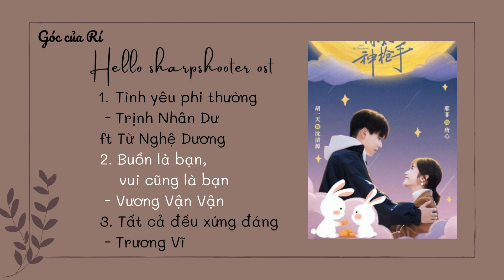Xin chào, tay súng thần OST playlist 2 | 你好, 神枪手《Hello Sharpshooter》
Nội dung phim:
Thẩm Thanh Nguyên, một thiên tài xạ thủ, bởi vì thời niên thiếu đã vô tình làm mẹ bị thương trở thành người thực vật mà đã để lại một cái bóng tâm lý. Cậu ấy đã được thông qua khóa huấn luyện ma quỷ để trở thành một tay thiện xạ hoàn hảo. Và mỗi một lần bắn sung, là một lần tự trách, nội tâm day dứt và bị hoang tưởng mà luôn giữ khoảng cách với nữ chính do hiểu lầm.
Đường Tâm - nữ phóng viên trực tiếp môn thể thao, tố chất hoàn hảo nhưng lại có tật nói lắp. Khi mới vào làm, đã gặp phải những khó khăn, nhưng tất cả đều được giải quyết. Cô yêu thầm Thẩm Thanh Nguyên, bởi vì thời trung học bị cậu ấy chia tay nên khi đối mặt với Thẩm Thanh Nguyên cô đã nói lắp. Tại Đại hội Thể thao toàn quốc, phóng viên thực tập của Kênh Thể thao TV, Đường Tâm được lệnh phỏng vấn nhà vô địch nội dung bắn chậm 50 mét súng ngắn, nhưng nhận ra đối phương không phải Đỗ Lăng Phong, một lão tướng mà mọi người đều thấy khả quan, mà là Thẩm Thanh Nguyên, "huấn luyện viên trường bắn" mà bốn năm trước cô đã thầm thích. Thái độ thờ ơ của Thẩm Thanh Nguyên trong cuộc phỏng vấn đã khiến Đường Tâm chịu đả kích lớn, nói lắp, cuộc sống và sự nghiệp suýt bị hủy hoại.
Đường Tâm chỉ đơn giản là tiếp cận Thẩm Thanh Nguyên với danh nghĩa theo dõi các báo cáo và sản xuất chương trình, cố gắng giải quyết vấn đề từ nguyên nhân gốc rễ. Trong đội bắn súng của tỉnh, cô gặp Đỗn Lăng Phong, người không muốn thua cựu vô địch súng ngắn bắn chậm Thạch Tiểu Từ, một nữ tuyển thủ súng trường hơi hiếu thắng, và cặp anh em sinh đôi Trần Ninh Trần Hải vừa hip-hop vừa nghiêm túc, đã tạo ra một chương trình bắn súng rất được hưởng ứng, giúp loại bỏ được những khủng hoảng ở nơi làm việc. Giải vô địch châu Á sắp được tổ chức thì Thạch Tiểu Từ bị thương ngoài ý muốn, cô ấy đã chọn giao ước mơ bắn súng của mình cho Đỗ Lăng Phong, trong khi Tang Xin, với sự giúp đỡ của Đinh Phương, bác sĩ tâm lý của đội tỉnh, đã hóa giải được nút thắt sâu kín của Thẩm Thanh Nguyên. Thẩm Thanh Nguyên và Đỗ Lăng Phong, những người từng giáp mặt nhau ăn miếng trả miếng cuối cùng cũng giải quyết được mối nghi ngờ. Họ ấp ủ ước mơ và tình yêu, họ đã sát cánh bên nhau trên đấu trường bắn súng, hướng tới vinh quang mà tung nước rút cao hơn.
Diễn viên: Hồ Nhất Thiên, Hình Phi, Mã Tư Siêu, La Thu Vận, Đặng Y Minh,...
Chúc các bạn nghe nhạc thật vui vẻ nhé!
‐ 𝐆ó𝐜 𝐂ủ𝐚 𝐑í